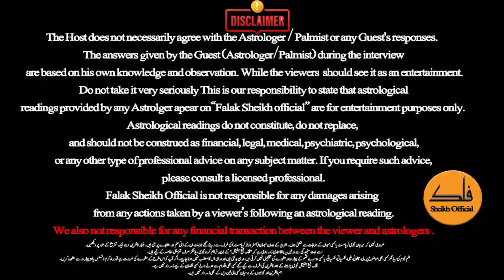Name and Number Impact On Person Life | How To Become Rich Business man | MA Shahzad Khan